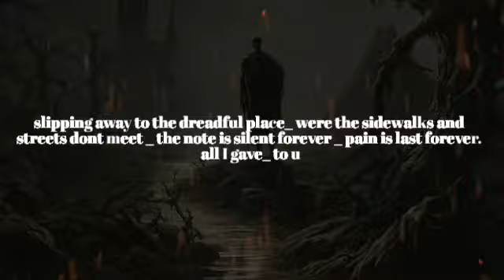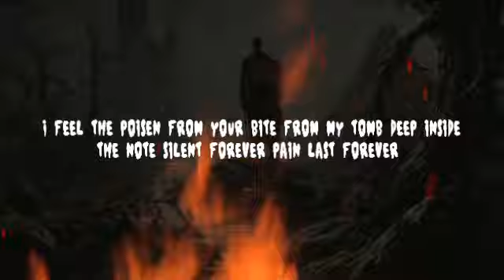angry heart demo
Angry heart metal rock musicgenre heavymetal music kamelot ballad